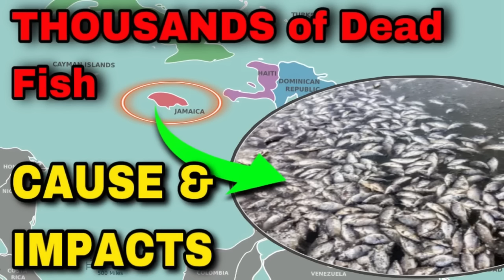MASSIVE weather system brings death & destruction, Caribbean flood risk high • (10/12/23)